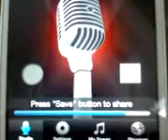とわゆうき「希望と不安と自信の中で(new ver.) 」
『とわゆうきRemixベスト』より。オートチューンみたいな感じもおもしろい！